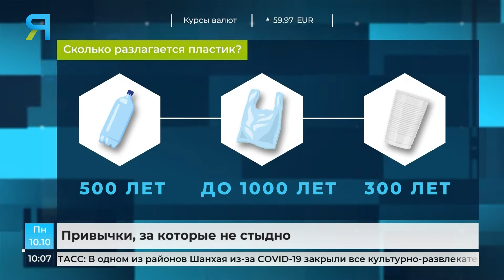Эко-привычки: как приобрести, зачем нужны и какая от них польза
Пить кофе из многоразового стакана, не пользоваться пакетами, сортировать отходы. Как превратить эти действия в привычку и зачем это делать? Корреспонденты «Ямал-Медиа» выслушали мнения разных людей. Смотрим специальный репортаж.